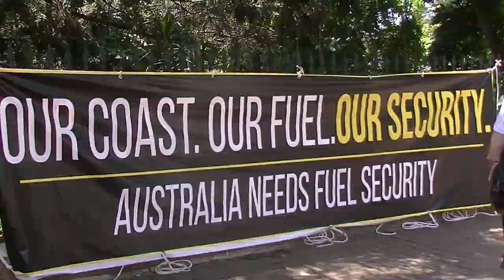Fight For Our Rights - Nationwide Protest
Unions and supporters descended upon Brisbane's Parliament House to voice their support for workers rights.